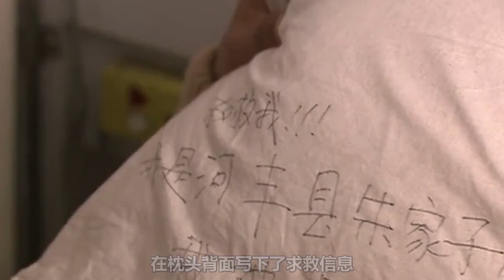啞巴女人被拐到偏遠山區，光棍花2800帶回家，當成祖宗養著！犯罪片《满意的幸福》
農民滿意看著村裏那些富起來的光棍漢都娶上了媳婦，為了臉面，他借錢經川嫂介紹也買了個媳婦，殊不知，買回的這個「媳婦」，卻是個啞女且已經有了孩子，在文明與愚昧的沖突之中，人性復蘇的力量在滿意身上起到了巨大的作用，他的善良感動了啞女，一次意外滿意將啞女送到了縣醫院，啞女趁機在病床的枕頭上寫了求救信息，滿意在之前不知啞女是被拐賣的，最後啞女得救力量，滿意也因不懂法得到了法律的製裁，而得救的啞女卻得到一個出人意料的結果